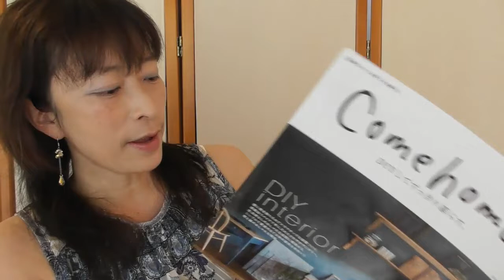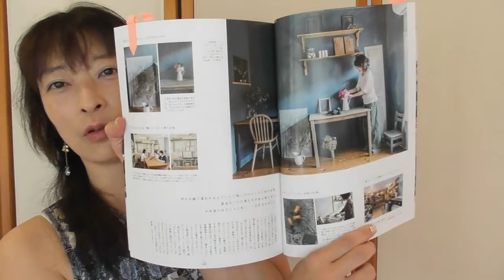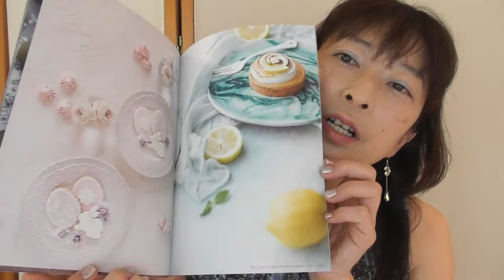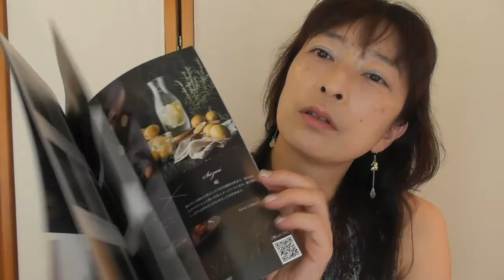大浦沙智子さん 「Ｃｏｍｅ ｈｏｍｅ」雑誌掲載されました！の喜びのご報告 ‹クライアントさんの成功事例›